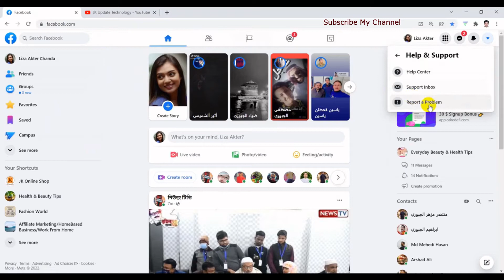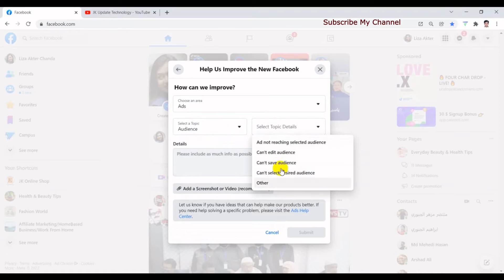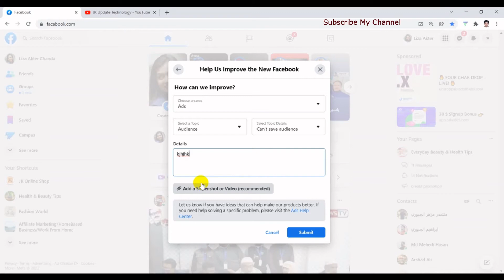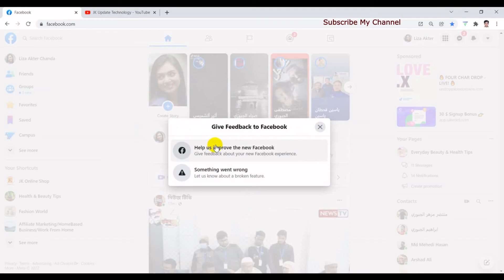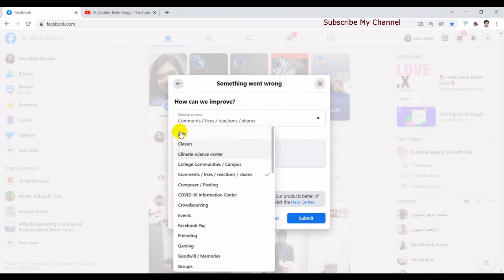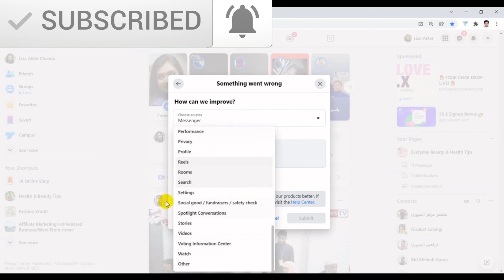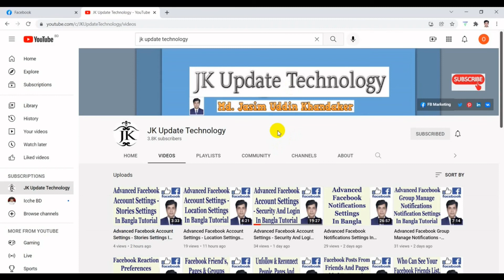Advanced Facebook Account Help & Support - Report A Problem In Bangla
In this video's I will show Advanced Facebook Account Help & Support - Report A Problem Bangla Tutorial.